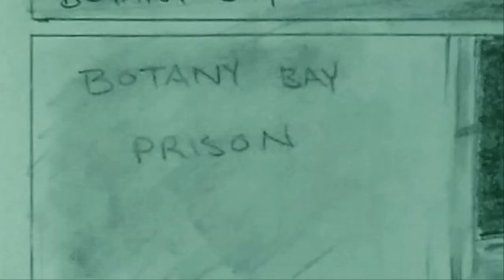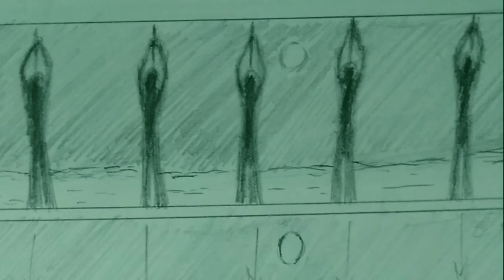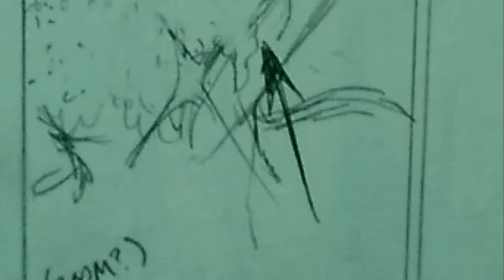Animatic: The Ballad of Sweeney Todd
It's finally here! At some point, I'll actually animate it, but for now, animatics!
and I'll start steaming myself working on them during the weekends again!